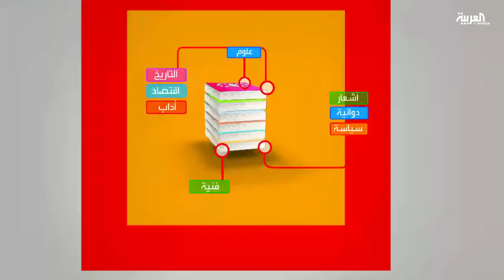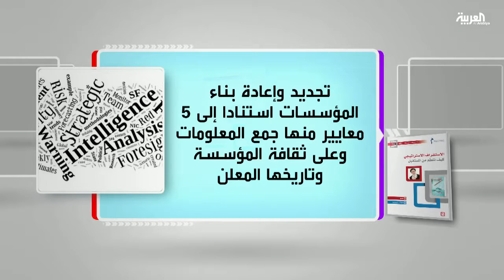كل يوم كتاب الاستشراف الاستراتيجي